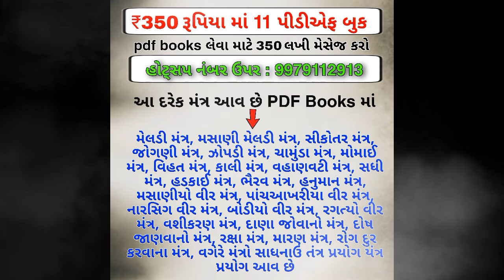zopdi no itihas ● 44 zopdi na naam ● zopdi mata no itihas ane jankari in gujarati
zopdi kon che ?
zopdi kone kehvai ?
mata na naam pachal zopdi shabd kem lage che ?
mata ne zopdi kem kehvai che ?
zopdi sadhana Kyare thay ?
zopdi kyaa thaan nu dev che ?
zopdi atale shu ?